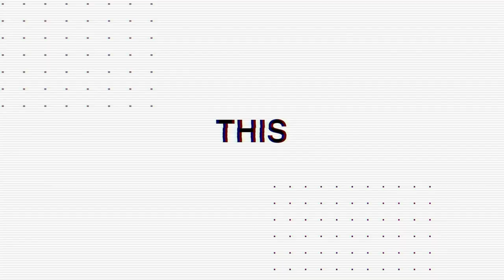Tommy Fleetwood How To Long Bunker Shots & The Mental Game | TrottieGolf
EXCLUSIVE BEHIND THE SCENES FOOTAGE from last years TaylorMade Photoshoot.

While preparing for this years unique media event I came across this RAW content of Tommy & felt like it was too good to keep to myself.

Learn from the best with this uncut upload explaining how he keeps himself in the present when going low & how he plays the treacherous long bunker shot!!